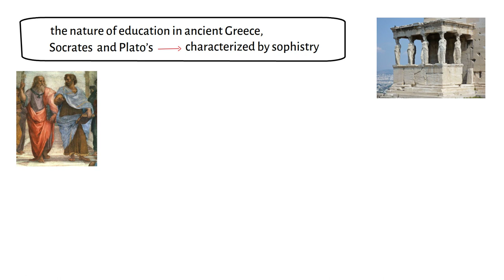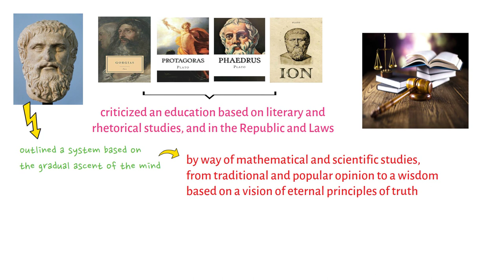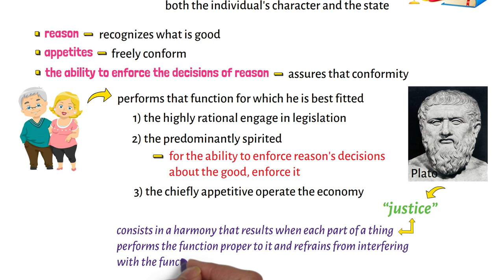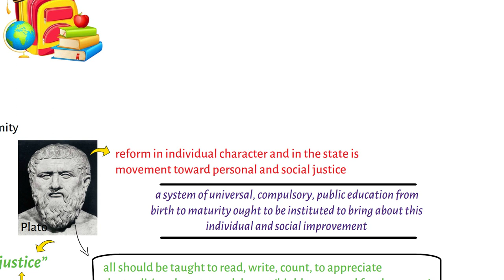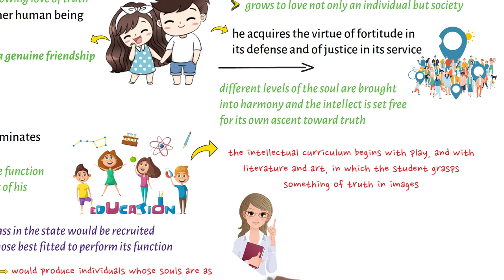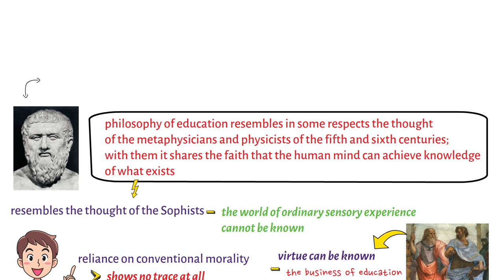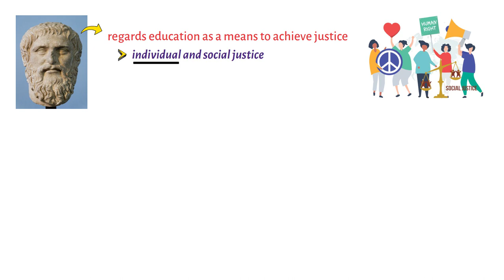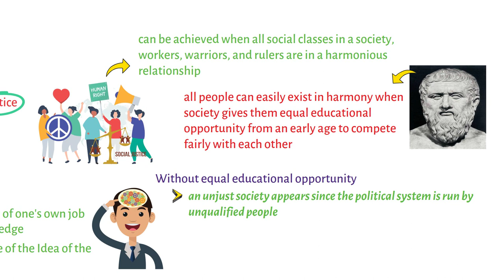Plato’s Philosophy of Education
This video lecture discusses Plato's philosophy of education.